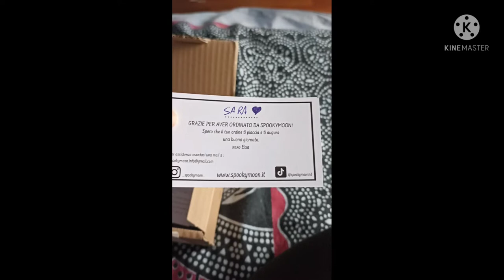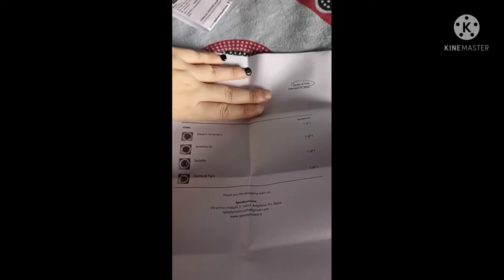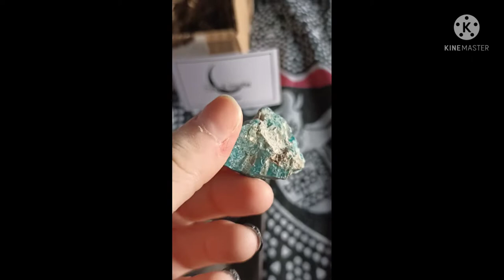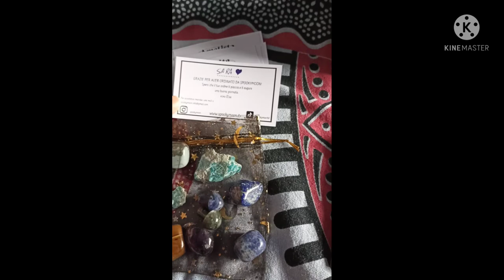UNBOXING CRISTALLI - SPECIALE SAN VALENTINO ❤️✨🔥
SE VOLETE ACQUISTARE I CRISTALLI O CMQ DARE UN OCCHIATA ALLO SHOP ONLINE QUESTO E IL